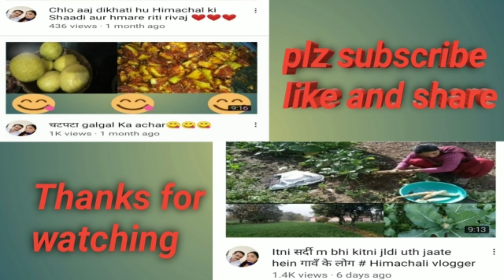देखो हमारे धनिया का खेत।। घर की चीज की बात ही अलग होती है। Himachali vlogger